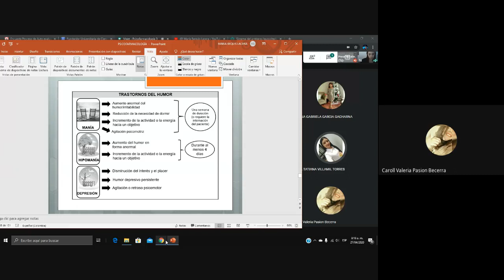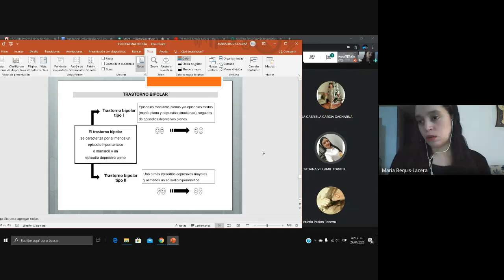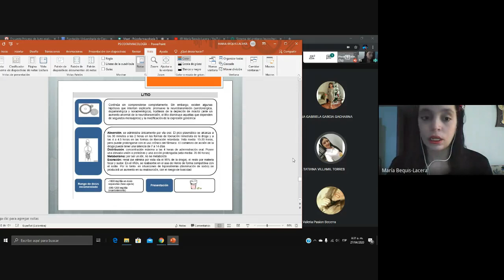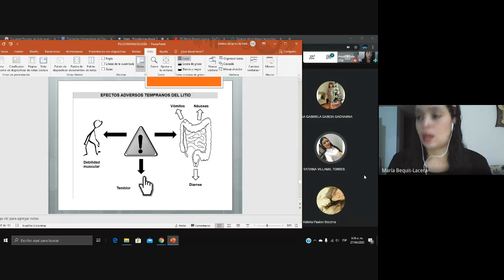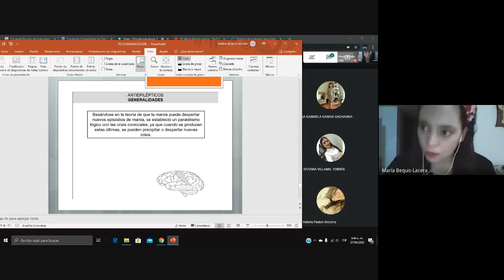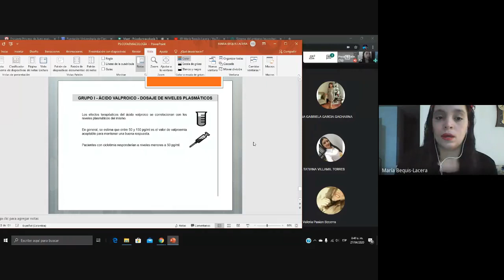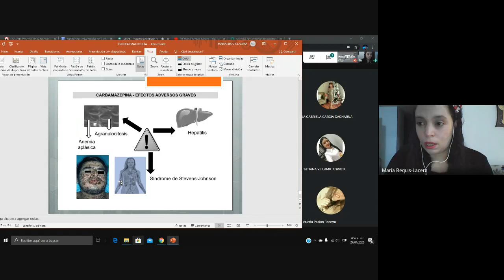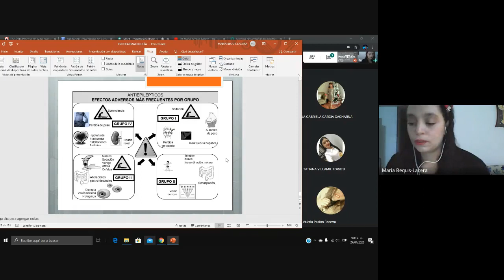Psicofarmacología 3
Moduladores del estado del ánimo.
Anticonvulsivantes coadyuvantes en la terapia del humor.